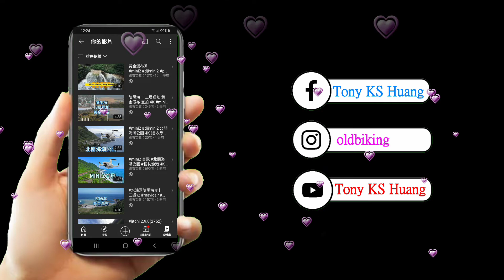ULanzi兔籠開箱 insta360onex2 專用。